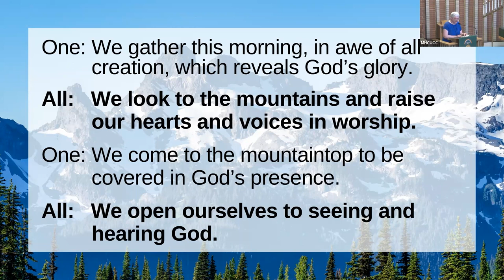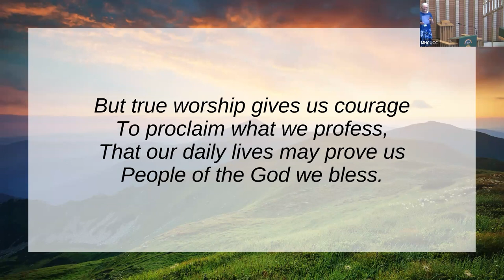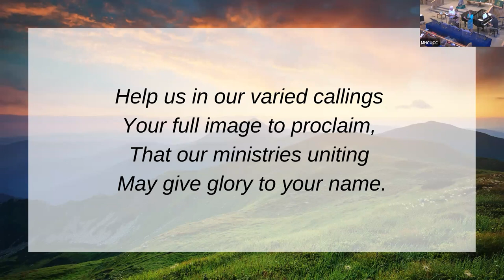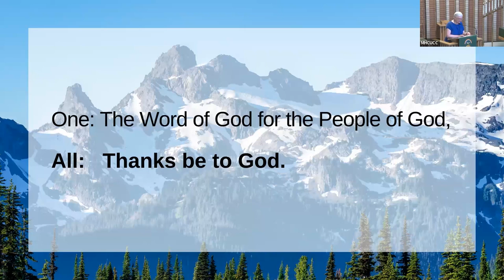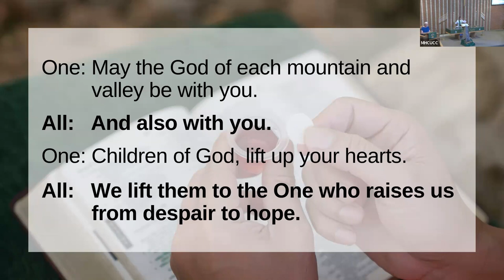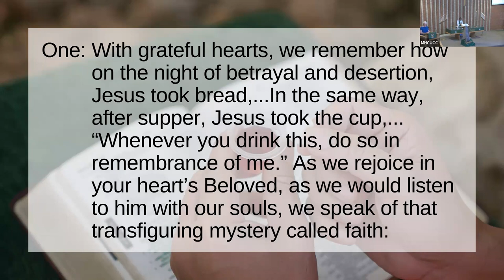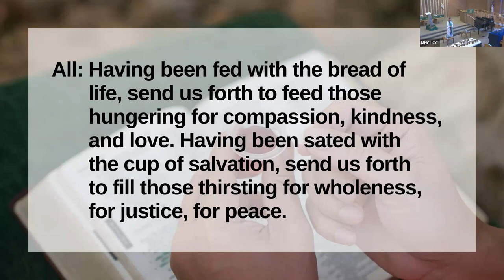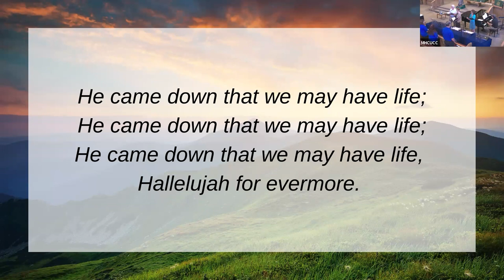Mountaintop Wisdom: Fourteenth Sunday after Pentecost 2023 - Service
This Sunday we begin a 4-week series on Creation, inspired by a book entitled: Speak with the Earth and It Will Teach You by Rev. Daniel Cooperrider. In the book, Rev. Cooperrider shares that he was educated in the tradition of humans searching for God and meaning by way of turning towards the written word and sorting out contextual meaning. Then slowly, slowly, his Vermont church taught him that there was a different way of reading for God and meaning, showing him what it was like to read for God in the landscape and events of the earth. They taught him that the church was not just a place to read and interpret the written scriptures of God, but a place to read and interpret the expressions of God that emanate constantly from every corner of God’s creation.

He divides his book into four sections: Mountains, Clouds, Water, and Trees. We have chosen these themes as well. This Sunday we begin the series by reflecting on the Creation element of mountains. Rev. Susi Kowalics preaches.

Scripture: Exodus 3:1-12; Mark 9:2-8 | Fourteenth Sunday after Pentecost

Chapters:
Introduction, Call to Worship, Opening Hymn - 00:00
Invocation, Praise Response - 05:39
Scripture Readings - 08:46
Sermon - 13:31
Special Music - 29:50
The Sacrament of Holy Communion - 32:30
Closing Hymn, Commissioning & Benediction - 43:00